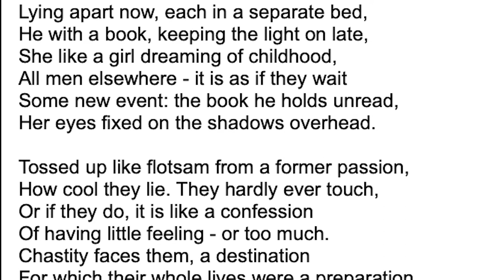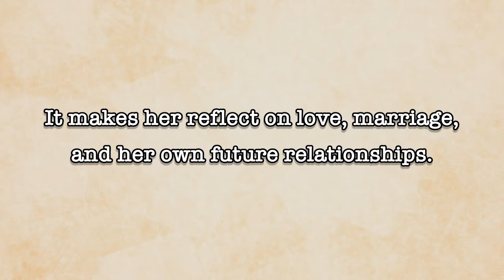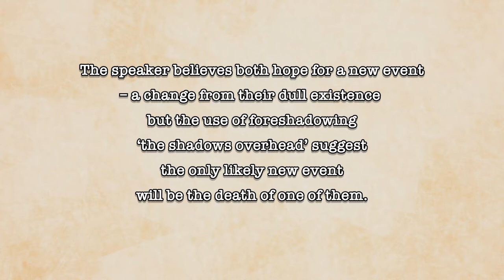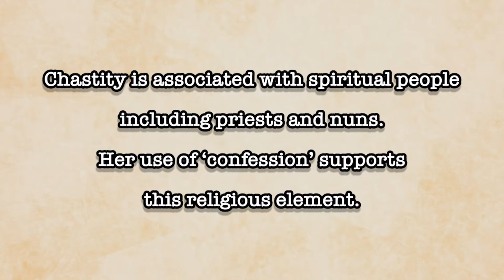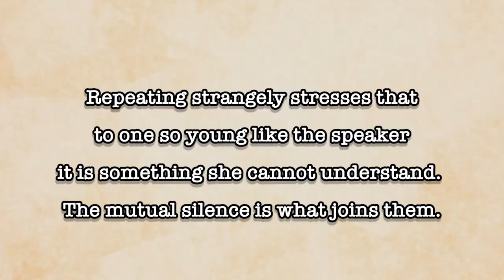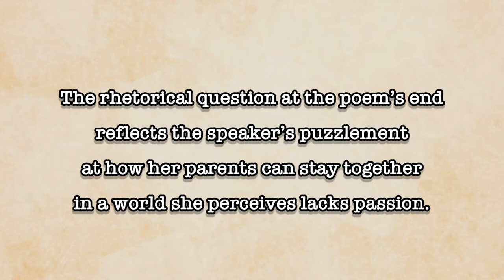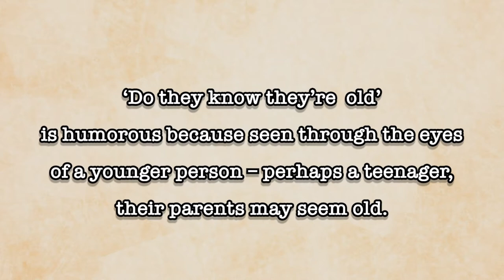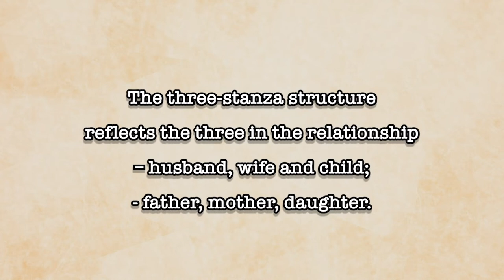One Flesh by Elizabeth Jennings - Poem Analysis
Want to learn how to analyse texts so you become a better writer? Studying at school or college and looking for the best ways to analyse a text?  Preparing an essay or revising for exams? Look no further.

In this video, Steve, a published poet, discusses the poem One Flesh by Elizabeth Jennings.  He takes you through the text and offers insights into its meaning.